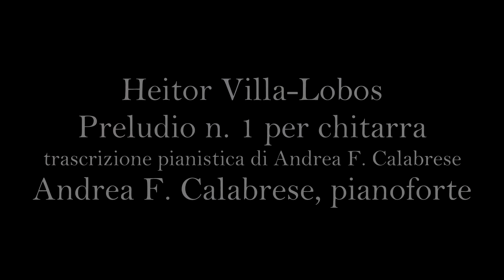Preludi per un anno - giorno 31: Villa-Lobos, Preludio n. 1 piano transcription Andrea F. Calabrese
Andrea F. Calabrese, piano
A musical thought in the form of a Prelude for each day of the year.
I have always loved this wonderful Villa-Lobos Prelude for guitar, and now, no longer being able to learn to play this very refined instrument, I have decided to transcribe it for piano. It may not be like the original, but at least I finally played it!